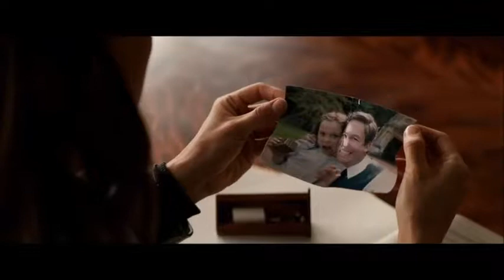Tomb Raider - Bande annonce VF | 2018 | Alicia Vikander Film HD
Lara Croft, 21 ans, n'a ni projet, ni ambition : elle se contente de sillonner en moto l'East End de Londres où son boulot de coursier lui permet à peine de payer son loyer. Et même si elle est inscrite à la fac, elle va rarement en cours. Fille d'un explorateur excentrique porté disparu depuis sept ans, cette jeune femme rebelle et indépendante refuse de reprendre l'empire de son père. Convaincue qu'il n'est pas mort, elle se décide un jour, sur un coup de tête, à résoudre l'énigme de sa disparition.
Tournant le dos à sa vie londonienne, Lara met le cap sur la destination où son père a été vu pour la dernière fois : la tombe légendaire d'une île mythique au large du Japon. Mais le voyage se révèle des plus périlleux : armée de son seul courage, elle apprend à repousser ses propres limites et plonge alors dans l'inconnu. Les enjeux sont désormais considérables pour la jeune femme. Car si elle survit, elle pourra alors prétendre au titre de "tomb raider".

Un film de Roar Uthaug
Avec Alicia Vikander, Dominic West, Walton Goggins
Genre : Aventure, Action
Sortie prévue le 14 mars 2018

Vivez l'expérience Cine-Trailer et soyez sur de ne rien rater de l'actualité cinéma, les séries ainsi que les DVD et Blu-Ray.